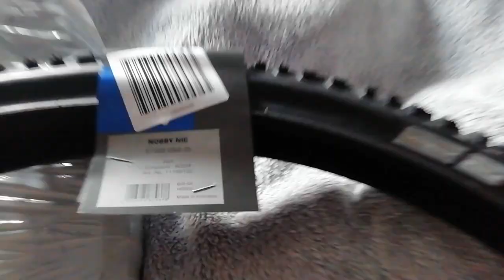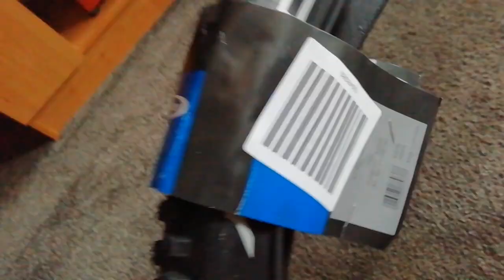Az Alza így küldi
alza.hu UNBOXING